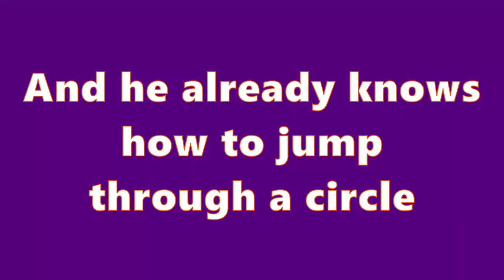Cat Tiger Jumps High Like a Horse 😲 Cat Hurdle Challenge " Visible Wall " !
Apparently in the past life the cat Tiger was a horse 😂 Because jumping is his favorite pastime. And it does not matter what height the wall. Because if he can't jump over, he'll just tear down the wall.
             Cat Tiger has long loved obstacle challenges. And learned to jump high and land confidently. Although sometimes breakfast does not allow him to jump high 😉 And then he looks for other interesting options.

Cat Tiger wishes you a good mood and an active day💪